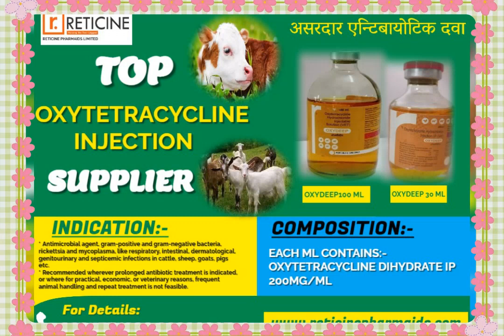VETERINARY MEDICINE EXPORTER IN INDIA !RETICINE PHARMAID LTD.